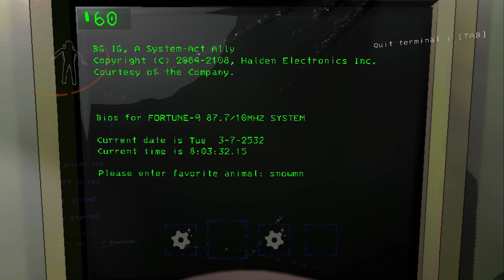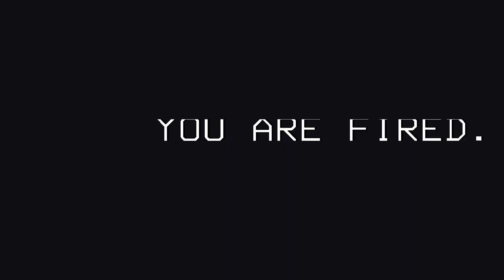Lethal Company first time playing with random people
sorry my mic stopped working halfway through